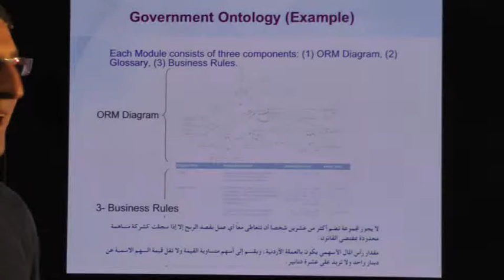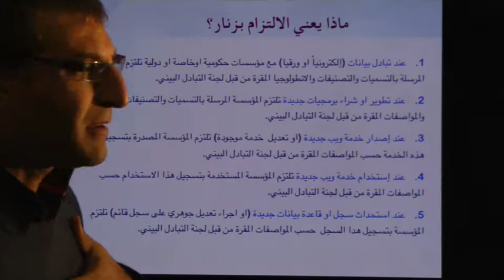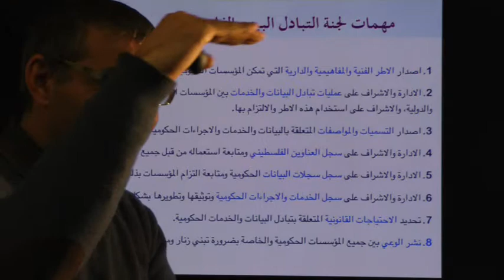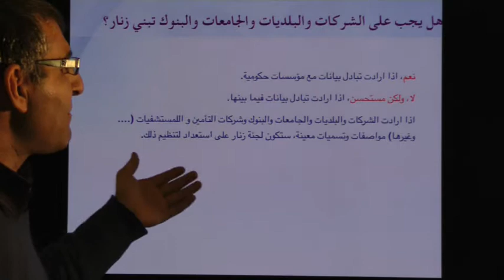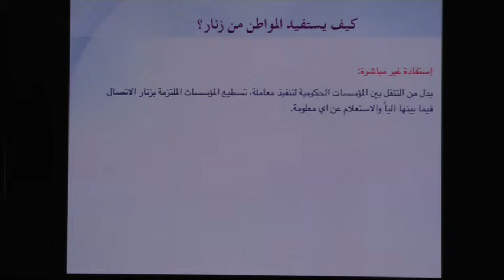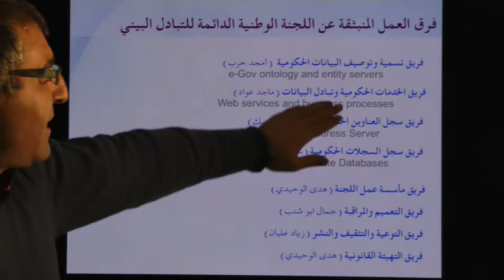Zinnar- Organization and Committees (Part 4/4)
The lecture covers:
Part 1: What is e-government
Part 2: E-government Frameworks
Part 3: Introduction to Zinnar
Part 4: Zinnar Organization and Committees
         - The Entity Server
         - Demo
         - The address server